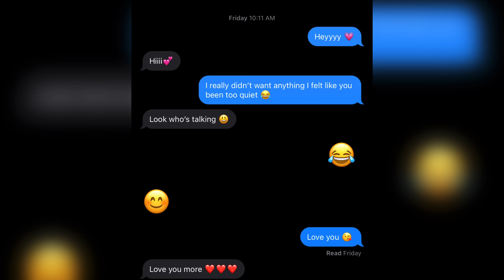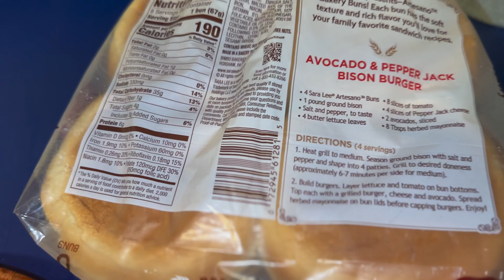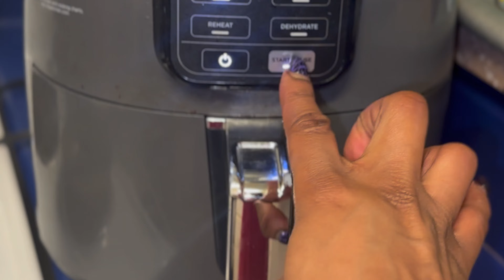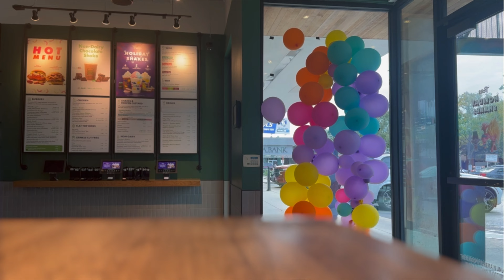Big Mac Sloppy Joe | Turned My Dog Green | New Collar | Inner Child Healing (Shadow Work) | Workish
Hi buttafly🦋
My name is Kamil (Black Butterfly) I’m basically a girl from the ghetto who wasn’t  born in it, just trying to hustle my way back out of it. I was born in Fort Worth, Texas and I’ve been in Houston since I was 6/7 years old.  I’m a true Third Ward girl, where most of Houston greatness comes from. I love all things hair and fashion on a budget and “luxury” wants. If you’re thinking of starting a business I’ll be showing you guys as I grow. I really want to vlog so my concepts of my videos will be different from others so please step out of the box. Omg travel!!!I want you guys to experience the world with me because ultimately I want you to see what else is out there. We all can be Millionaires and live happily ever after…..but it’s up to you to accept change and keep going when life gives you curveballs. ✌🏽🪬

INTRO
@RonaldMann (Ronald Kmo Rhino Mann) 🩸

Here are a few ways to ensure that you’re in a healthy relationship with yourself and make choices that foster self-love and well-being:

1. Self-awareness is Key
2. Set Healthy Boundaries
3. Self-Compassion
4. Watch for Red Flags 🚩 (follow your intuition)
5. Embrace Self-Care
6. Seek Support from friends, family, or a therapist
7. Challenge negative self-talk
8. Be Willing To Learn and Grow Continuously
9. Practice Gratitude (as much as possible)
10. Make Choices That Align With Your Commitment to Yourself
(Love Yourself 💋)

Building a healthy relationship with yourself is an ongoing process. By making choices that prioritize you, you can cultivate a strong and nurturing connection with yourself that positively impacts your life. Remember, YOU! deserve a healthy and loving relationship with yourself.

Here’s how I show up for myself. Self healing and spiritual journey, goddess energy!! Along with career development, keep all options open because the possibilities are endless 👅